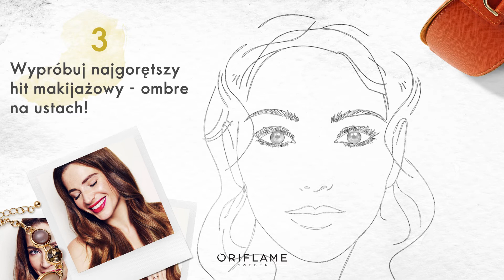Jak wykonać makijaż ust w stylu OMBRE?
Zobacz naszą animację i przekonaj się, jaki makijaż na ten sezon wybrała Anna Dereszowska, Ambasadorka Oriflame!
Ciemne kontury łagodnie przechodzące w jasne wnętrze tego samego odcienia, czy odważny miks dwóch różnych kolorów? Subtelnie czy drapieżnie? Sprawdź, co do Ciebie pasuje i jak w prosty sposób uzyskać efekt ombre na ustach!